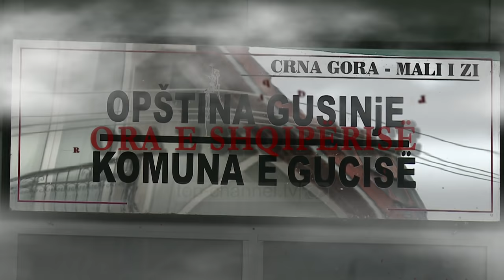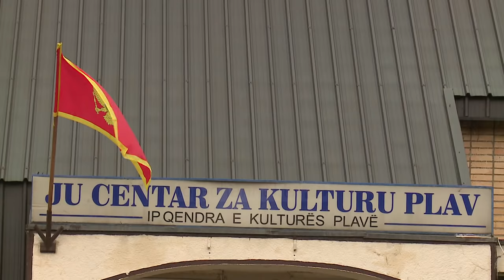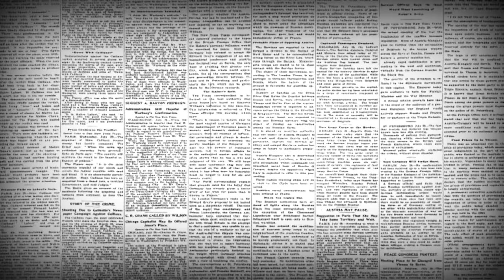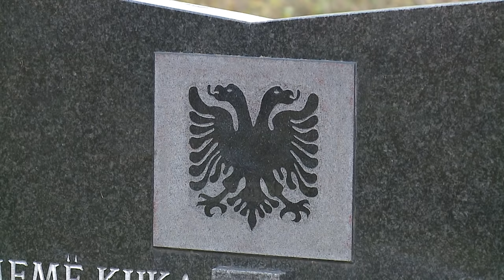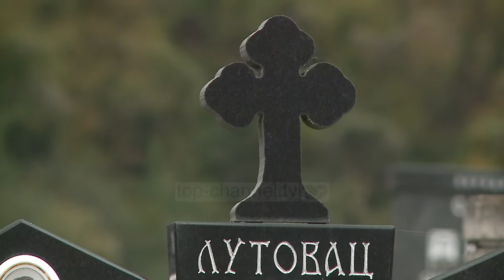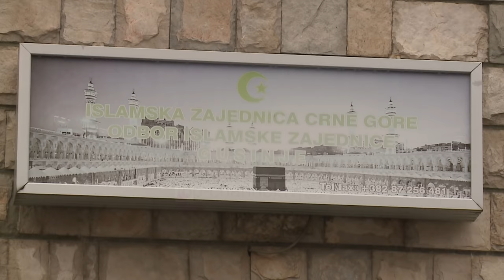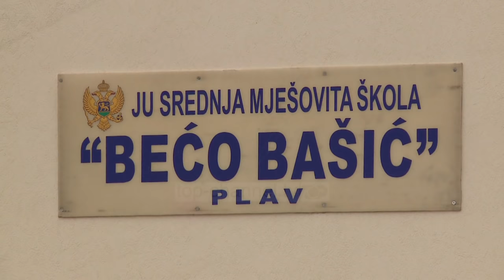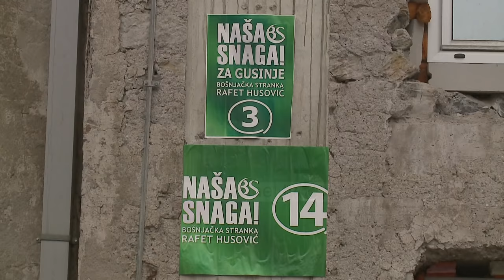Gjurmë Shqipëtare - Ora e Shqipërisë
Gjurme Shqiptare e gazetarit Marin Mema sjell realitetit e Plaves e Gucise. Si humben shumica derrmuese shqiptare? Asimilimi, presioni, betejat per mbijetese, deri tek perçarja e sotme nga partite politike.